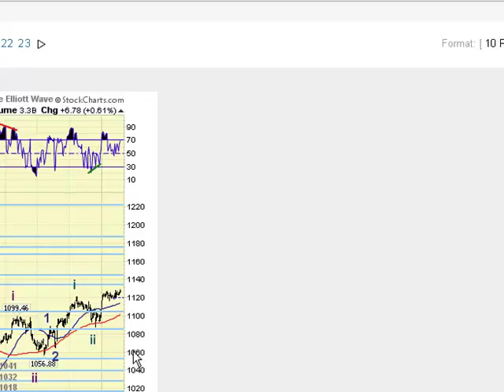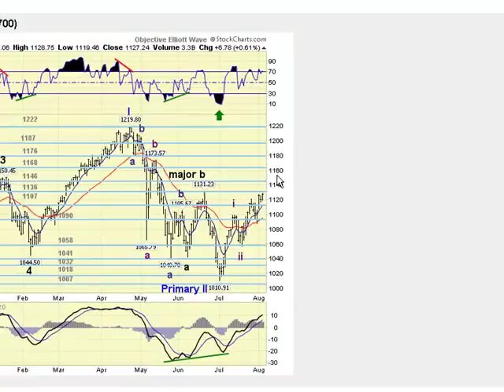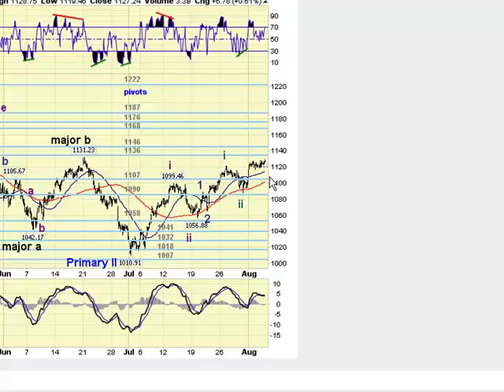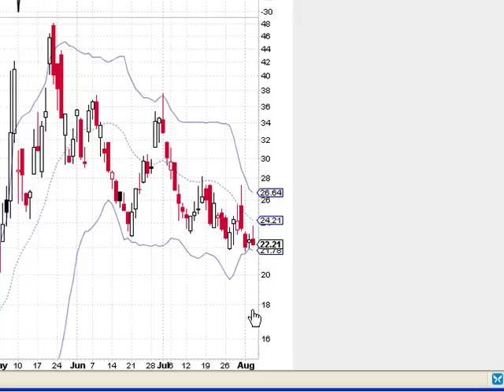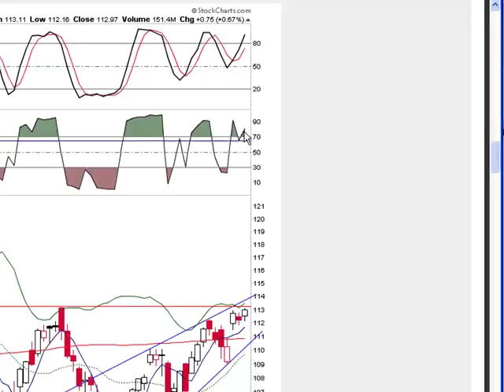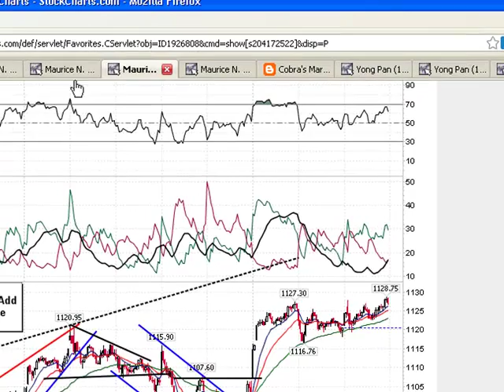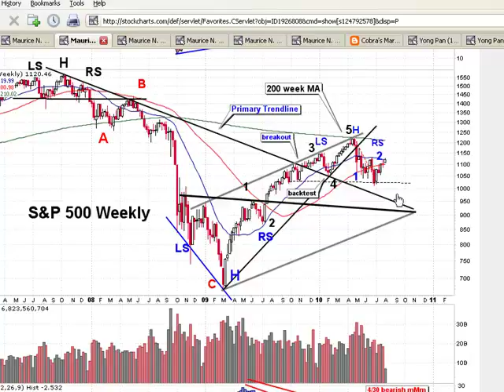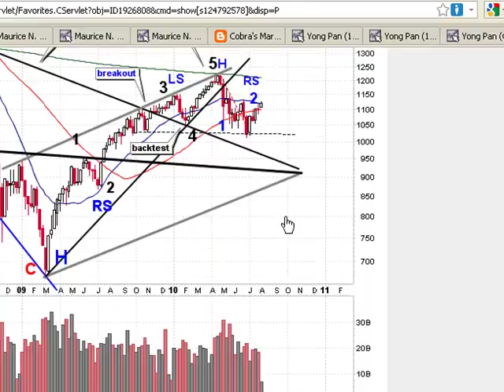RDL-08-04-2010.mp4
Stock market forecast for Red Dragon Leo